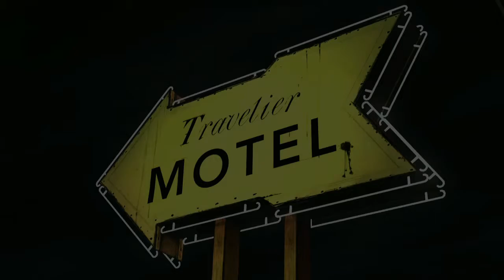The Walking Dead - Season 1 - Episode 1 - Drug Store Part 4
Can't stay at home forever...